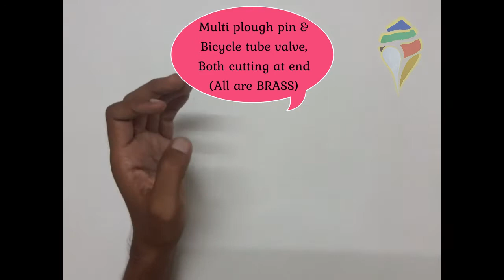MAKING A WATER BOILER FOR YOUR LITTLE STEAM ENGINE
A boiler or steam generator is a device used to create steam by applying heat energy to water. Although the definitions are somewhat flexible, it can be said that older steam generators were commonly termed boilers and worked at low to medium pressure but, at pressures above this, it is more usual to speak of a steam generator. The steam generator or steam boiler is an integral component of a steam engine when considered as a prime mover. However it needs to be treated separately, as to some extent a variety of generator types can be combined with a variety of engine units. A boiler incorporates a firebox or furnace in order to burn the fuel and generate heat. The generated heat is transferred to water to make steam, the process of boiling.